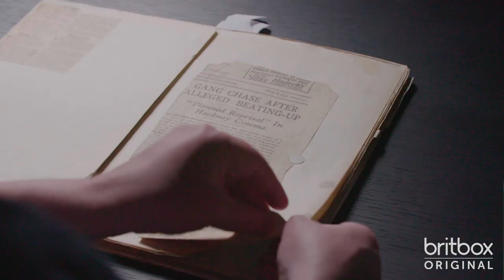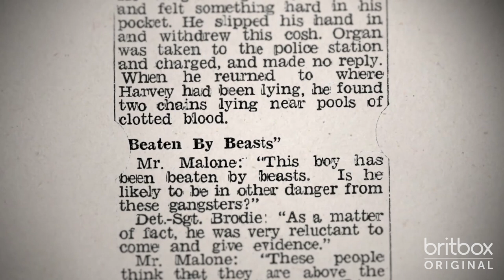Secrets of the Krays | Streaming exclusively on BritBox from 13th May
Secrets of the Krays will be produced as a three part documentary series by ITN Productions and will paint an in-depth picture of Britain in the 60s; the decade when England won the World Cup, Harold MacMillan was PM, Elvis and the Beatles topped the charts and Coronation Street came to our screens... and Ronnie and Reggie Kray created a criminal empire built on menace and violence.

The series will examine key events in the brothers' lives; their upbringing in the East End with their violent and abusive father, their deeply dysfunctional relationship with each other, their rise to infamy, violence and eventual demise. It will also look at how their criminal world collided with the cultural revolution in Britain in the 1960s stretching into showbiz, politics and the media.

The series will focus on revelatory interviews with those who knew the Krays personally, including extended family members, former prison guards, fellow gangsters and journalists amongst others.